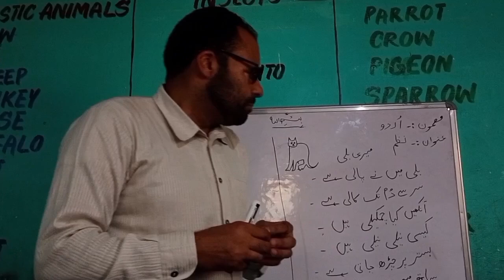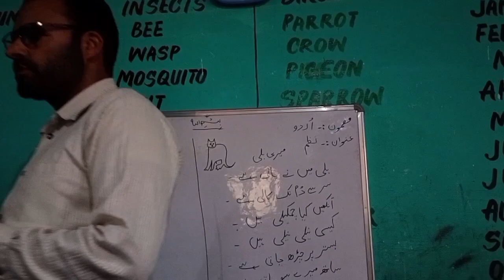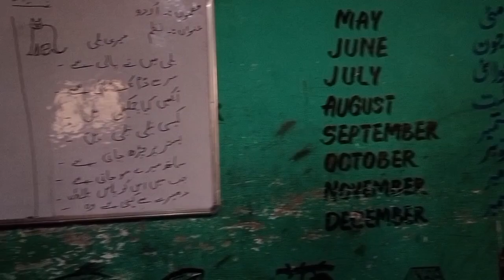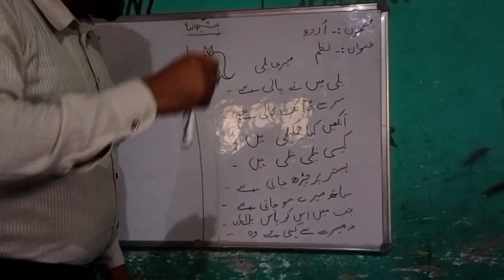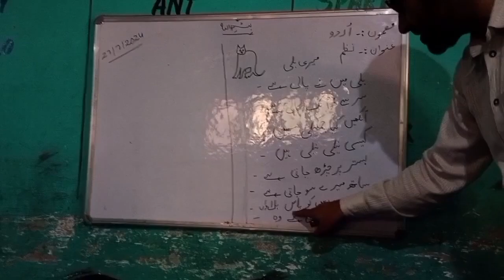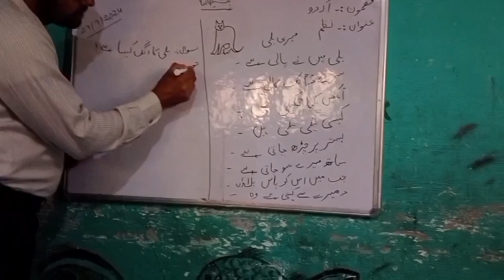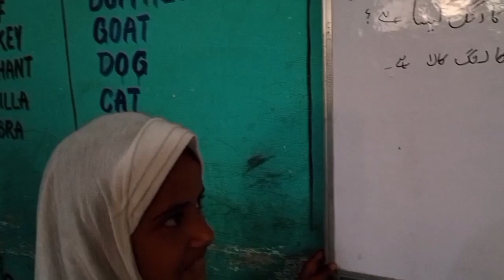اول دوم اُردو نظم میری بلی ( ٹیچر عاشق حسین زاہد پرائمری سکول ہاکہ دجی شیخ پورہ زون ماور )#